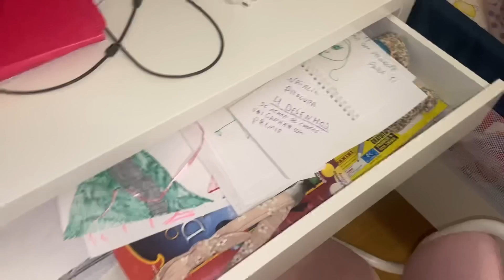Caça aos ovos de Páscoa 🐣